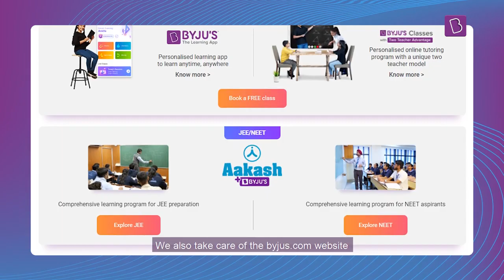Prashanth BN On His Love For Tech And Diversity At BYJU’S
In the latest episode of People Who Make BYJU’S, Prashanth BN, Assistant Vice President - Technology at BYJU'S shares his journey into automation and what drives the tech team at BYJU'S.

Prashanth, fondly known as Praz among his team, joined BYJU'S in September 2019. For Praz, tech was a natural choice or in his words, “Technology is an exciting aspect of solving business problems.” Breaking down his role to us, he explains, "My team and I are building an entire biztech stack that encompasses and connects all the business operations divisions at one place. This will enable the entire business team to coordinate through the system." Watch to learn more!